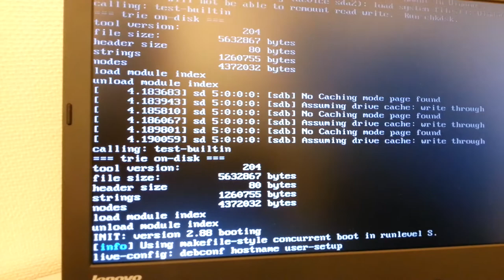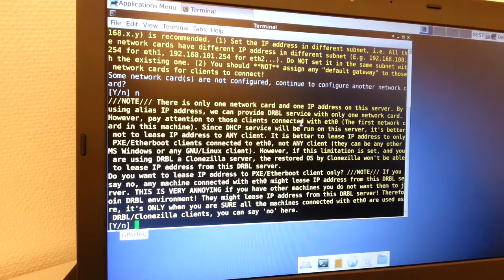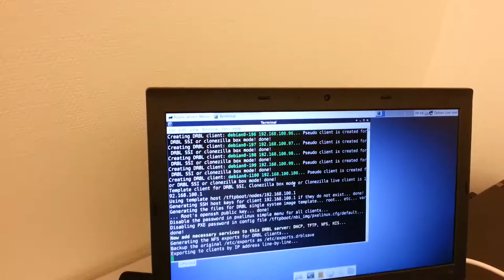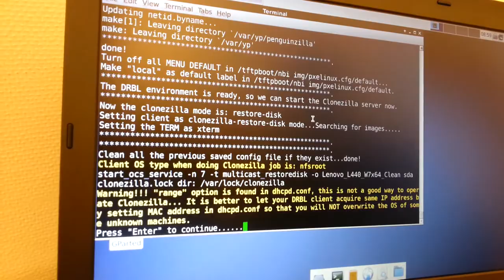Clonezilla Server configuring!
U slucaju da zaboravim!